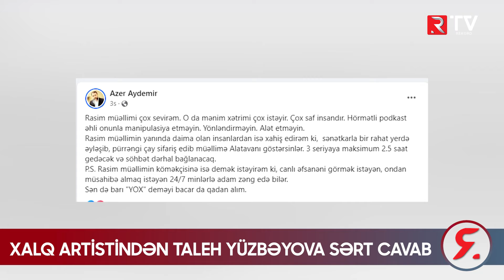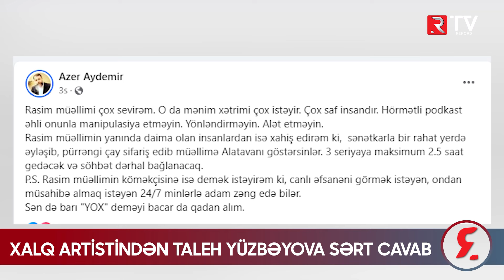Xalq artistindən Taleh Yüzbəyova SƏRT CAVAB: "O, çox qələt edir"